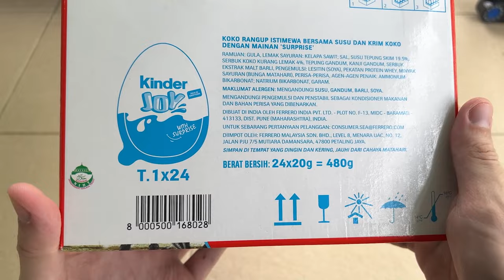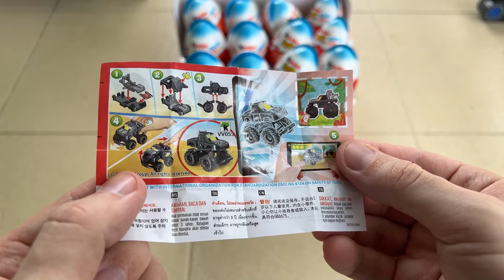24 Chocolate Kinder Joy Jurassic World Eggs Pack Series Collection | Toc Toc Candy Rush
24 Chocolate Kinder Joy Jurassic World Eggs Pack Series Collection | Toc Toc Candy Rush